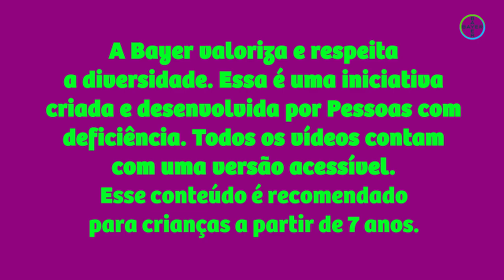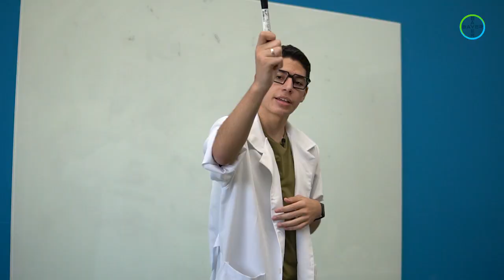Pessoas com Deficiência e Seus Feitos + Oficina de Tinta Caseira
Bayer Educação para vidamelhor é uma iniciativa que compartilha, de forma lúdica, conhecimentos sobre ciência, saúde e nutrição promovendo a diversidade e inclusão.